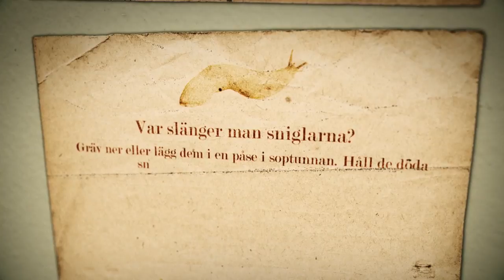Så tar du död på mördarsniglarna - Nyheterna (TV4)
Nyheterna i TV4 från 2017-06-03: Mördarsniglarna har blivit en riktig sommarplåga på sina håll. Men det finns knep!